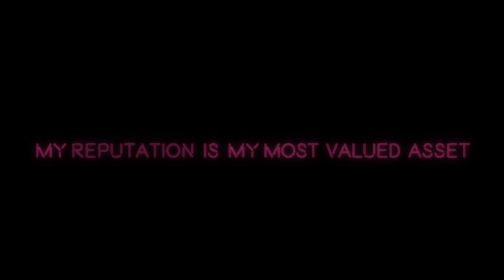Book review of The Starfish And The Spider on episode #013 of HeyVerlatti